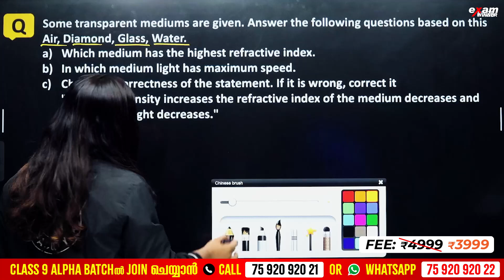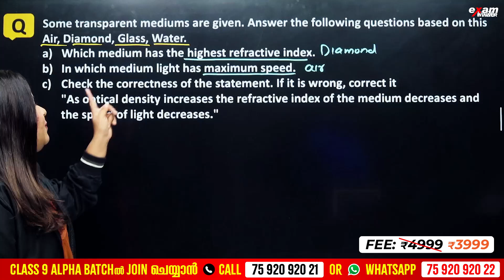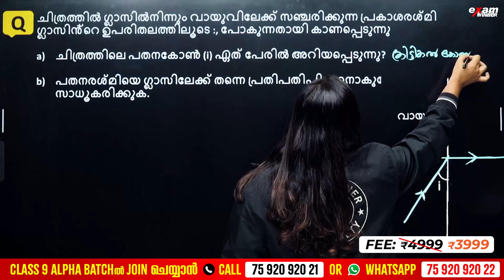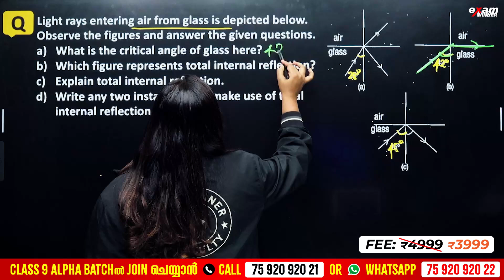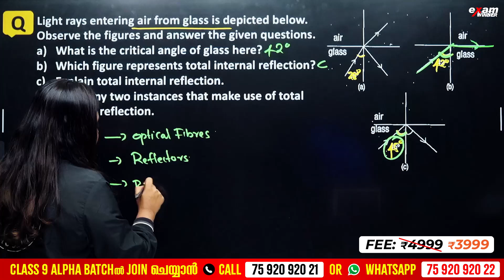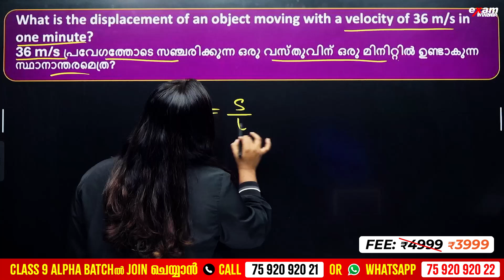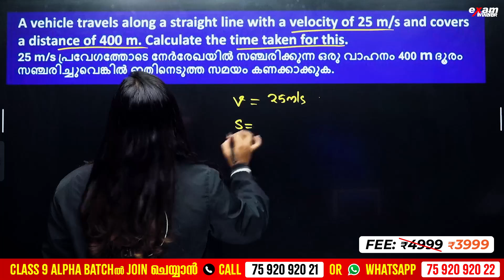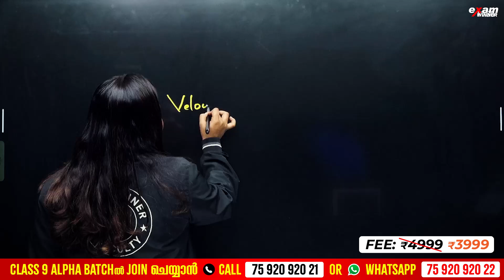Class 9 Physics Onam Exam | Most Important Questions